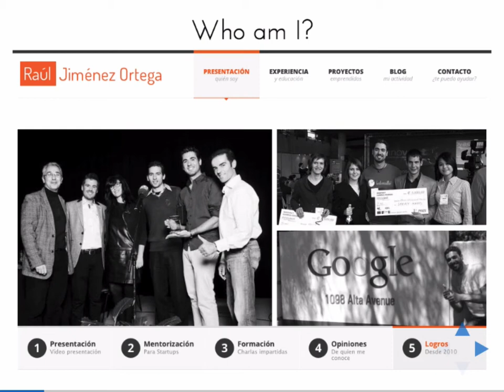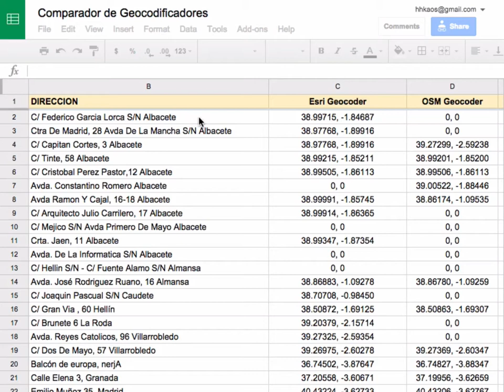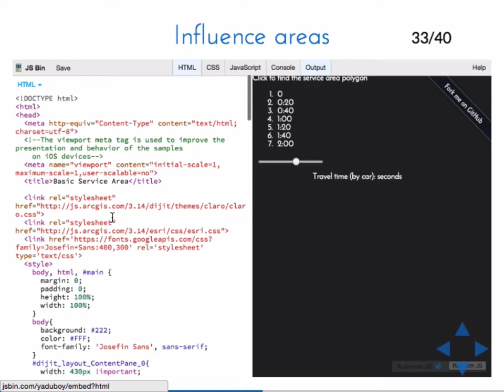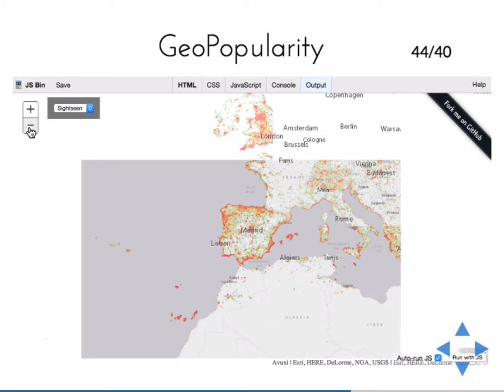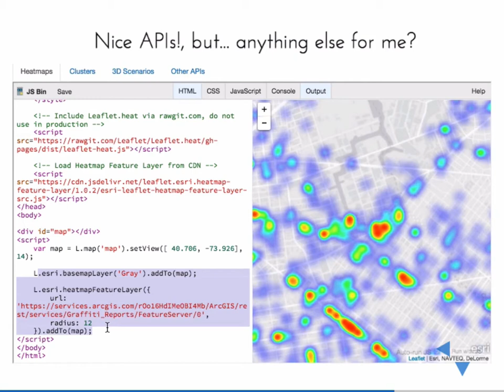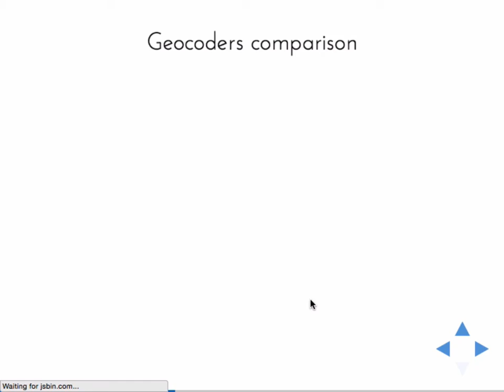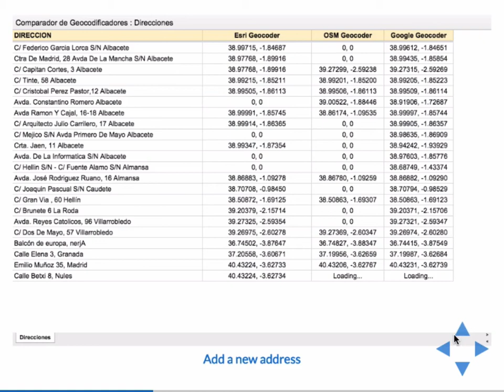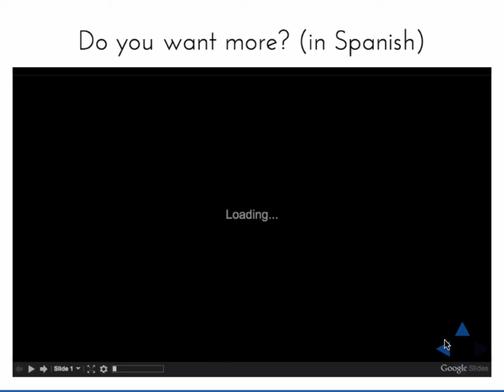40 Geo API en 40 minutos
00:00 Presentación
01:50 Mapas base
06:28 Geocodificadores
09:25 Servicios de rutas
10:51 Datos de tráfico
12:15 Áreas de influencia
13:21 Búsquedas espaciales
15:25 POIs (Puntos de Interés)
19:10 Geopopularidad
22:50 GeoEnriquecimiento
24:43 Más cosas a parte de APIs
29:03 Dudas:
29:04 ¿Estas tecnologías funcionan en móvil?
30:58 Consideraciones de los Geocodificadores
34:04 Proyecciones y sistemas de refencia
37:10 Coste de las APIs
42:22 Más preguntas